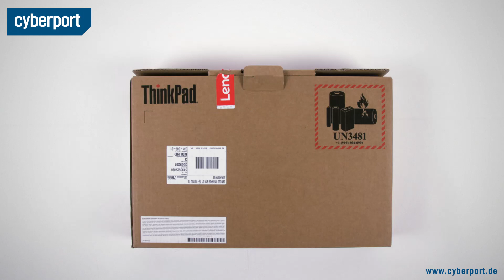Lenovo ThinkPad E14 im Unboxing I Cyberport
Das Lenovo ThinkPad E14 bleibt seiner Reihe treu und kommt im robusten Aluminium-Body mit rotem Trackpoint. Was das Business-Notebook sonst noch auszeichnet, seht ihr im Video.

Unsere Links!

Für weitere Anfragen:
cyberport(at)googleplus.de